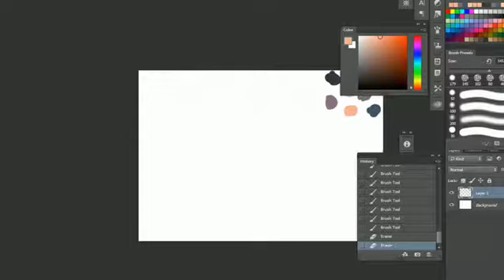DAWN- Time lapse Process video